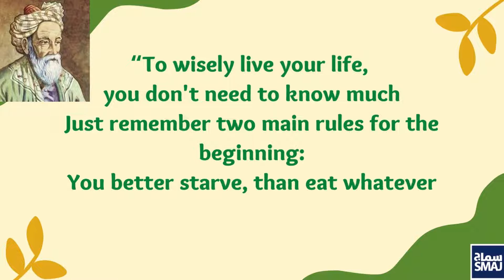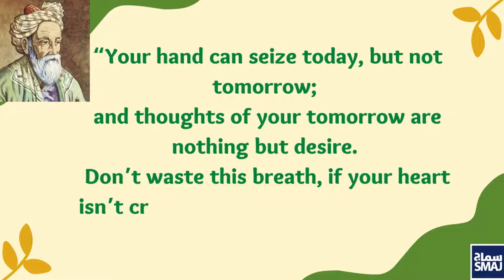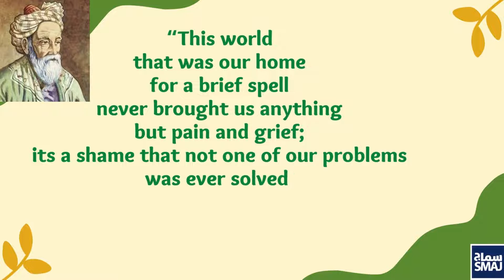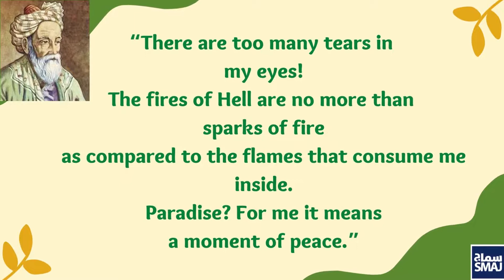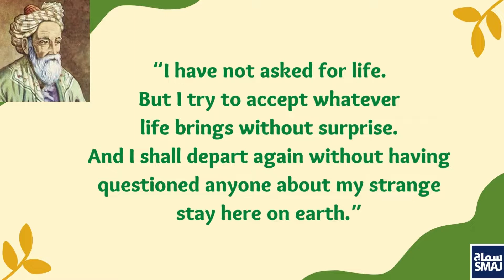Omar Khayyam Quotes & Poetry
Omar Khayyám was a Persian polymath, mathematician, philosopher, astronomer, physician, and poet. He wrote treatises on mechanics, geography, and music. His significance as a philosopher and teacher, and his few remaining philosophical works, have not received the same attention as his scientific and poetic writings. Zamakhshari referred to him as “the philosopher of the world”. Many sources have testified that he taught for decades the philosophy of Ibn Sina in Nishapur where Khayyám was born buried and where his mausoleum remains today a masterpiece of Iranian architecture visited by many people every year. Outside Iran and Persian speaking countries, Khayyám has had impact on literature and societies through translation and works of scholars. The greatest such impact among several others was in English-speaking countries; the English scholar Thomas Hyde (1636–1703) was the first non-Persian to study him. The most influential of all was Edward FitzGerald (1809–83), who made Khayyám the most famous poet of the East in the West through his celebrated translation and adaptations of Khayyám's rather small number of quatrains (rubaiyaas) in Rubáiyát of Omar Khayyám.'